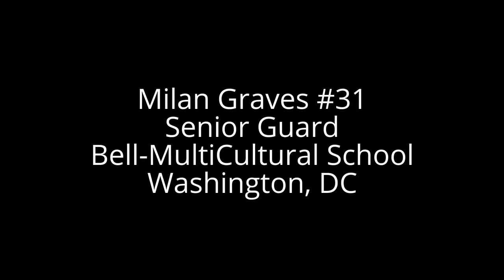Milan Graves Bell-Multicultural School vs. MATHS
Milan Graves Senior Guard Bell Multi-Cultural School